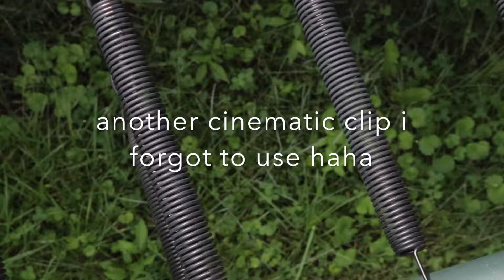He RAN out of the tramp for this trick...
second day of the meetup was so fun no cap//Hey guys I hope you have a fantastic Day/Evening/Night!

I make yt videos and stuff and i enjoy it. i'm not gonna be super professional or whatever so ye. this is just gonna be a chill channel to watch if ur bored so ye. enjoy.

If you made it this far down I love you